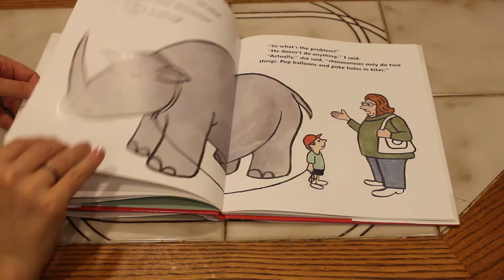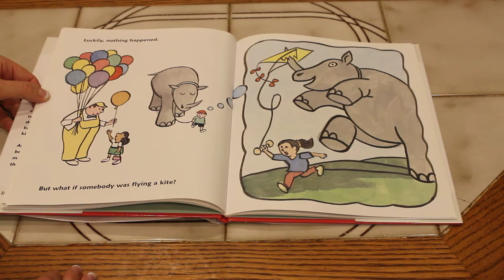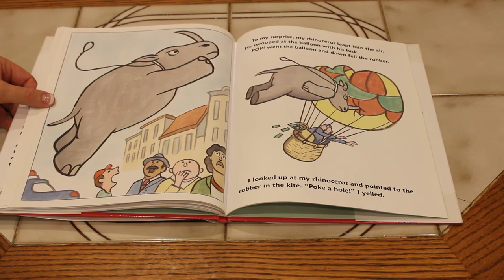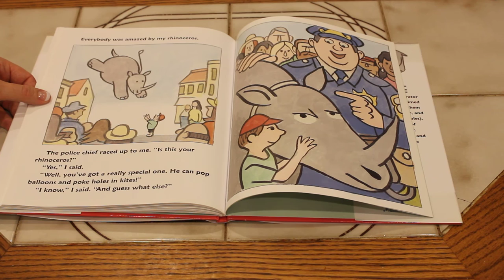My Rhinoceros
by Jon Agee